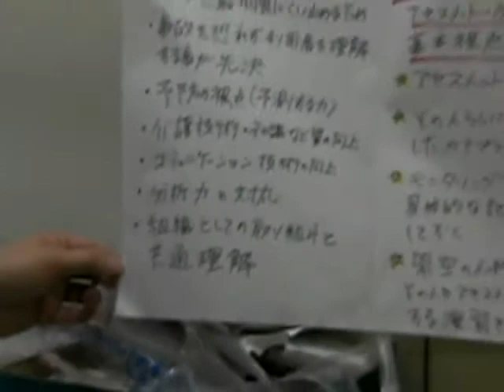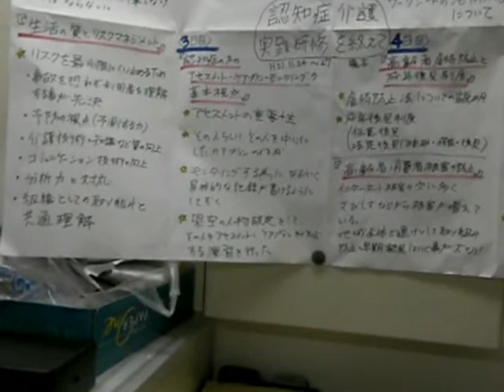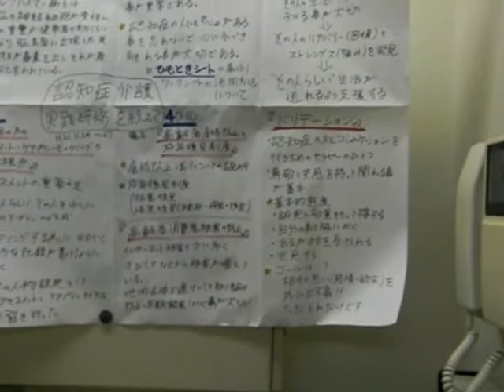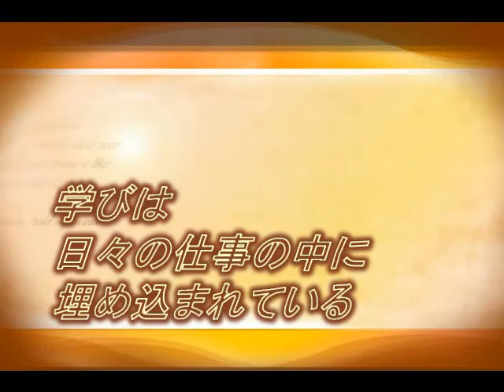橋本千穂が報告 認知症介護実践者研修 四日間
2009年11月24日から27日の四日間、岡山のきらめきプラザで開催された、認知症介護実践者研修に参加した橋本千穂が、職場に帰って研修内容を報告しました。